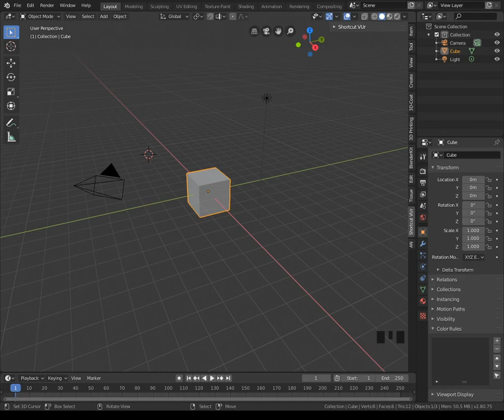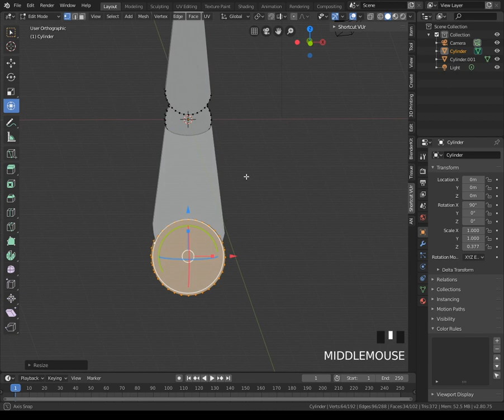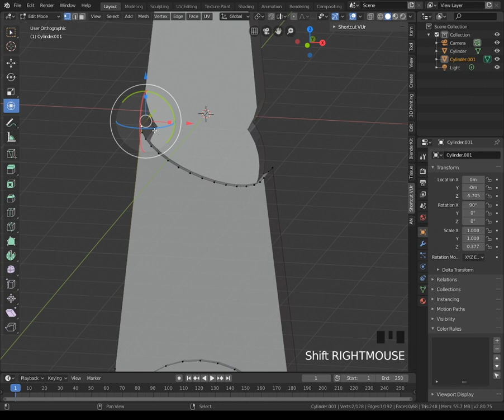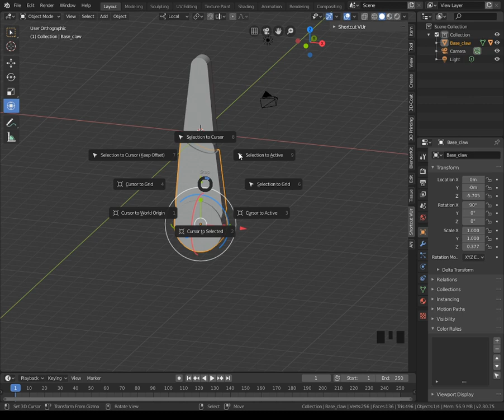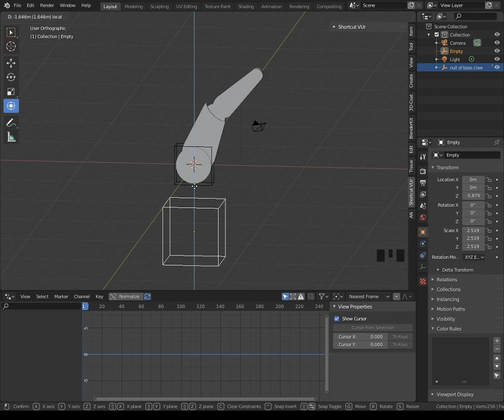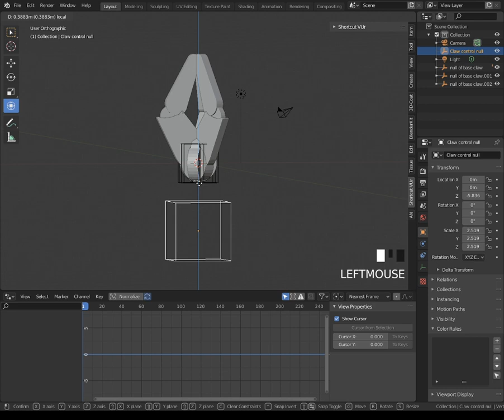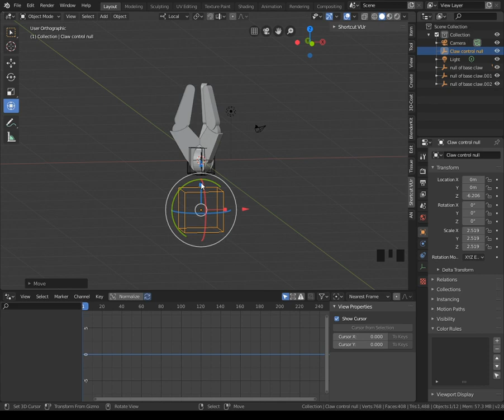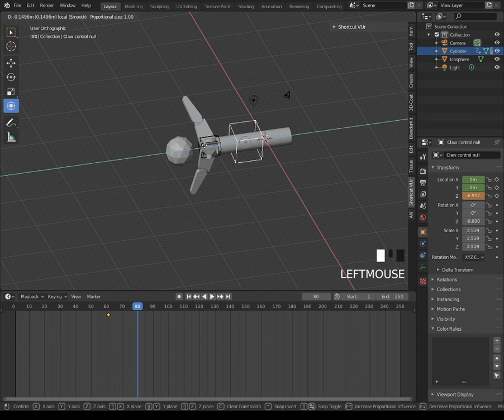Robotic Claw control setup in Blender 2.80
01:19 - Stage 1 - Modeling simple claw
13:44 - Stage 2 - Parenting claw to Empty(box)
10:56 - 13:13 - "Don't watch this part". I delete the duplicates for It's not
                           suitable and becoming complicated to rig.
13:40 - Adding "empty" as a Parent of Claw
15:14 - Adding "Main "empty" as Main controller for the claw.
16:08 - Stage 3 - Adding (Driver)to Y rotation of each claw
18:49 - Duplicate the Claw Hierarchy 2x.
29:56 - Stage 4 - simple animation setup

This set up is not using bones instead just a driver that controlling
the rotations of object in specified axis.
This is a response for someone asking how to create control rig to his project.